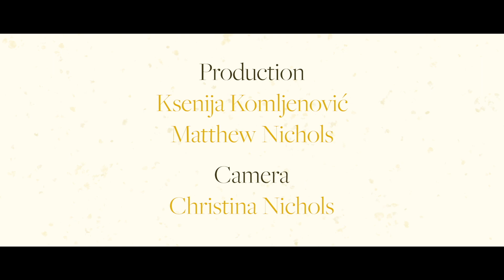WPG : Interview with 2019 Principal Ksenija Komljenović